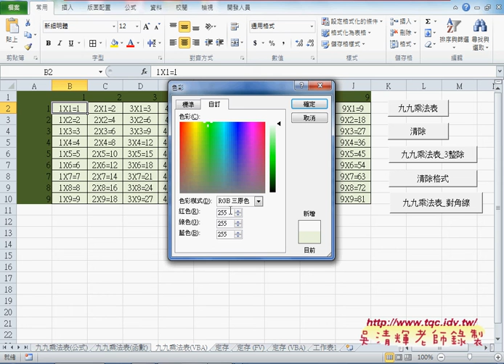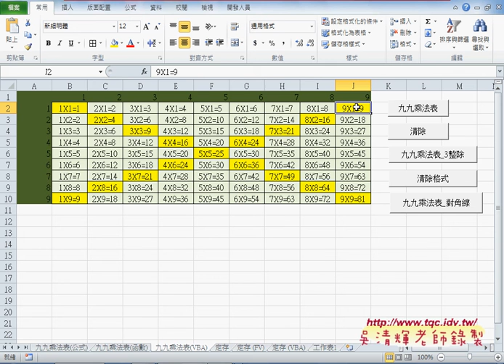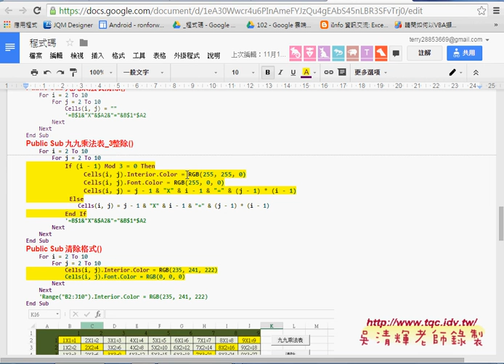03 九九乘法表VBA變化題說明EXCEL VBA大數據自動化2